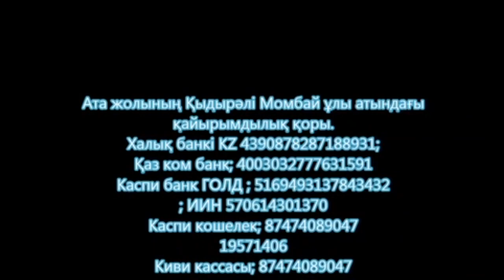Ата жолы дәстүрі дін салтымыз